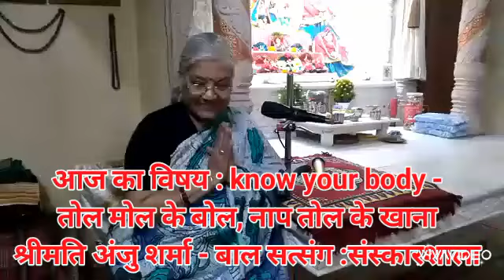know your body तोलमोल के बोल नापतोल के खाना,श्रीमति अंजुशर्मा, बालसत्संग संस्कारशाला फरीदपुर बरेली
बच्चों को अच्छी और सच्ची बातें समझाने का एक सीधा सरल उपाय देखिए और सुनिए संस्कारशाला के बाल सत्संग में सीधे हमारी पूज्य माँ श्रीमती अंजु शर्मा जी से..बात समझ में आए तो आगे बढ़ाएं वर्ना समझ में आने तक देखते जाएँ